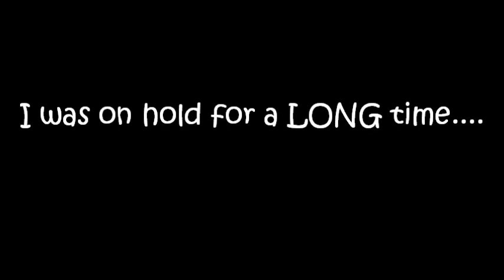Samanatha Parkington is Coming Back!? Call to AG ☏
Today I decided to call American Girl and figure out the truth about if Samantha Parkington is really coming back...and these are the responses that I got!

This was a super fun video to make! I was super nervous while I was on hold for like 5 minutes! haha:)

xoxo,
~Katelyn❤

Here's agoverseasfan's video about Samantha coming back...check it out!

Our NEW 2014 Quiz! Check it out